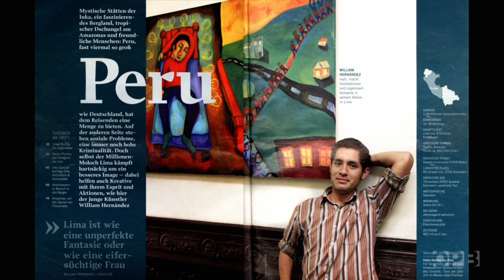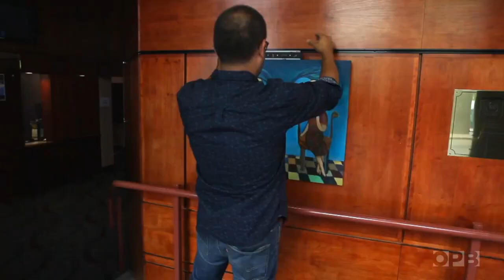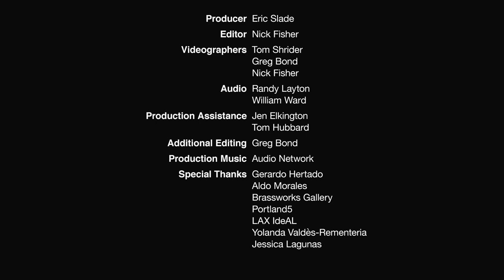Magical realist paintings connect Portland to Peru | Oregon Art Beat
William Hernandez paints wild, colorful scenes that highlight the surprising and the surreal.

He studied classical painting at The National School of Fine Arts of Peru, one of South America’s most prestigious institutions.

William moved to Oregon in 2009 but he keeps his connection to Peru alive through the vivid colors and characters in his paintings.